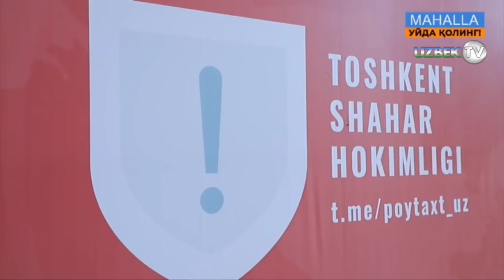Тошкент шаҳар прокурори тошкентликларга мурожаат қилди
Тошкент шаҳар прокурори мурожаати
"Маҳалла" телеканали
Бир неча ойлардан  бери бутун жаҳонда коронавирус пандемиясига қарши кураш тадбирлари амалга оширилмоқда. Охирги кунларда ҳукумат йиғилиши баённомасидан сўнг Пойтахт ҳокими, 1-сектор раҳбари бошчилигида Тошкент шаҳрида қатор масъул раҳбарлар ҳамкорлигида бир нечта ишлар амалга оширилиб келмоқда. Мисол учун 20 июл куни тез ёрдамга чақирувлар сони 6837 тани ташкил қилган бўлса, касалхонага ётганлар сони  718 тани ташкил қилди. Ана бугунга келиб тез ёрдам хизматига бўлган чақирувлар сони 3408  тани ташкил қилса, касалхонага ётганлар сони 415 тадир. Бундан  кўриниб туриптики ҳукуматимиз яъни шаҳар ҳокими бошчилигида қилиб келинаётган ишлар ўз самарисини бермоқда. Бир ҳафтанинг ичида чақирувлар сони 2,5мингга камайган бўлса, касалхонага  ётқизилганлар сони 300 тага камайганини клўрсак бўлади. Лекин бунинг орқасида тиббиёт ходимларининг, республика махсус комиссиянинг меҳнатлари ётипти.